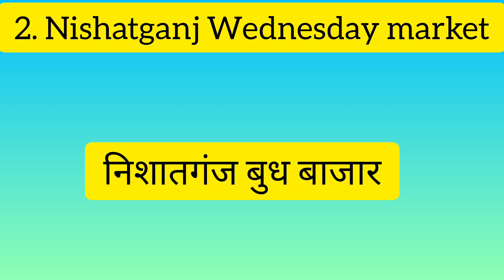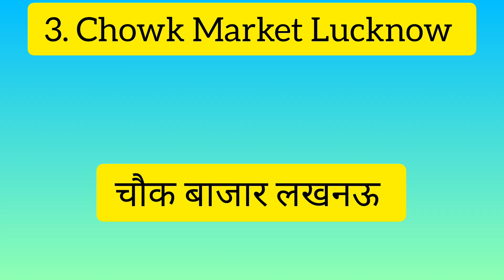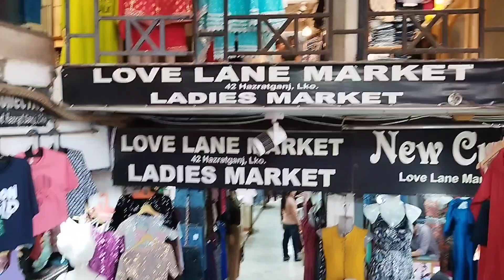Top 5 Markets in Lucknow l Places to visit in Lucknow l Shopping in Lucknow